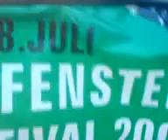Campen beim Dalmstock 07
So haben wir beim Dalmstock 07 gecampt

man muss dazusagen, das video entstand im angetrunkenen zustand